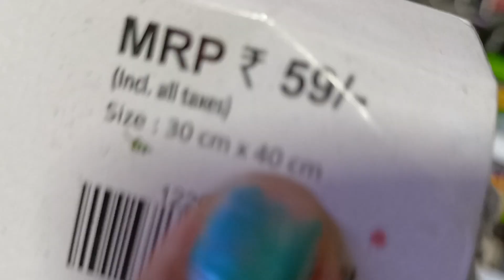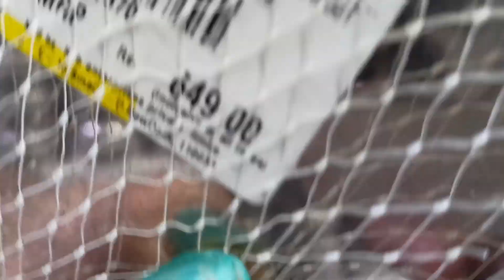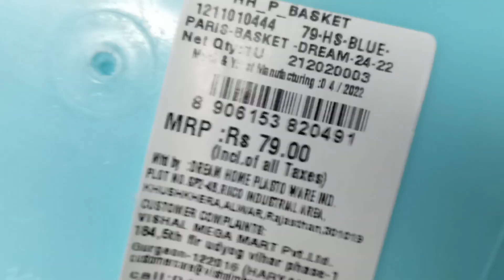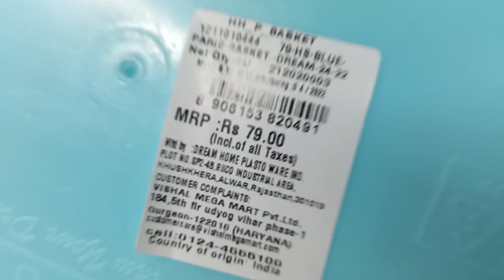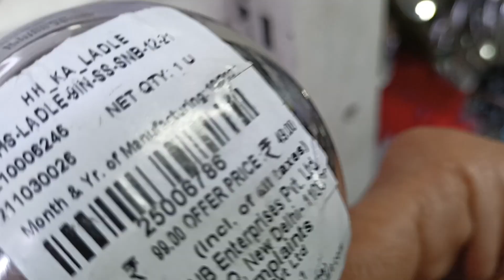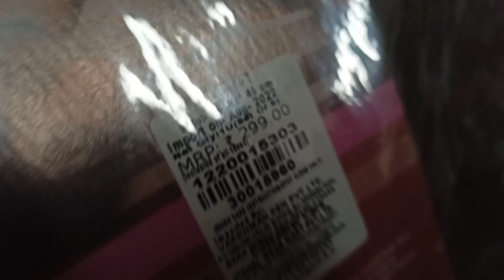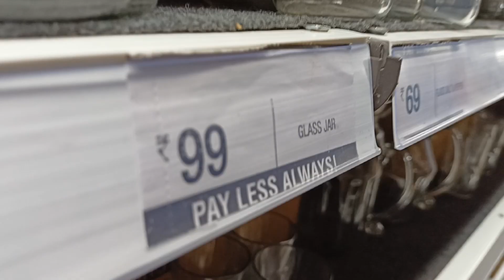Vishal Mega Mart kitchen products with 7 days return! | vishal mega mart return policy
vishal mega mart return policy